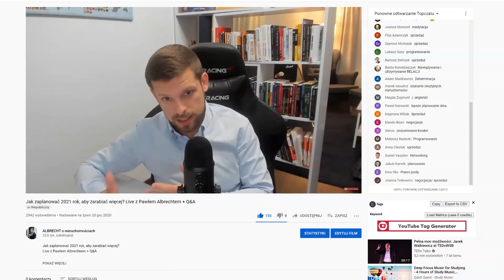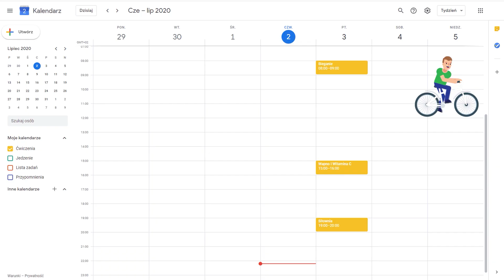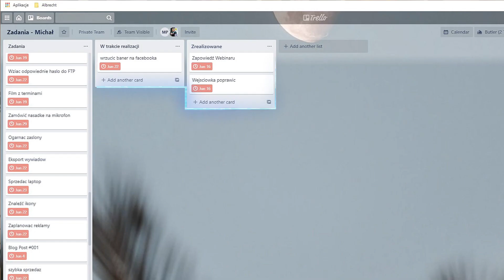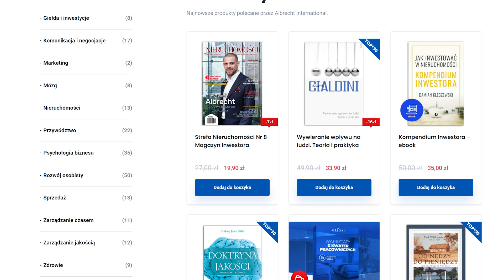18. Jak zaplanować kolejny rok?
Jak zaplanować swój rok? Jakie trzy tematy są najważniejsze?

Zajrzyj później do odcinka gdzie tłumaczę dokładnie jak wyznaczać cele i zarządzać kalendarzem:

🔴🔴Napisz proszę w komentarzu🔴🔴
Jaką czynność związaną ze sprzedażą produktów lub usług zamierzasz robić w 2021, aby zarabiać więcej pieniędzy?

👉Nowe odcinki co WTOREK o godzinie 18. TYLKO SPRAWDZONA WIEDZA.

⏰ Podział odcinka ⏰
0:00 - Wstęp
0:41 - 1️⃣ Sprzedaż
5:43 - 2️⃣ Planowanie
12:29 - 3️⃣ Samodyscyplina
13:07 - 4️⃣ Wiedza

(ponad 11.000 osób)

Masz pytanie dotyczące eventów oraz kursów online?

Z życzeniami sukcesów,
Zespół Albrecht International